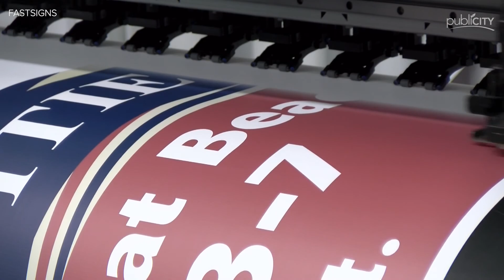publiCITY Episode 5 - MFG Week 2018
Host Barry Lee chats with Director of Business and Workforce Development George Hoddinott about the upcoming MFG Week celebrations the first week in October. Manufacturing Week is brought to the city by The Workforce Initiative of the City of Winchester, Frederick County, and Clarke County.